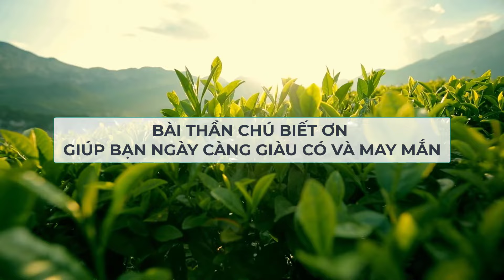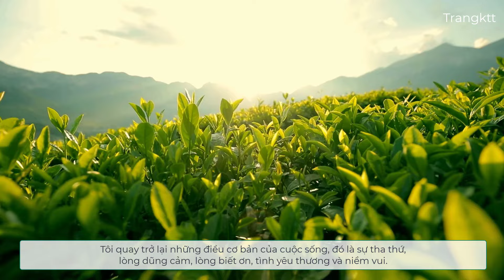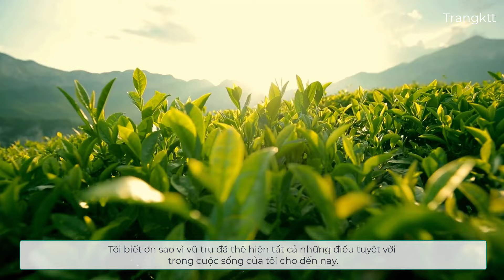Bài Thần Chú Biết Ơn Giúp Bạn Ngày Càng Giàu Có và May Mắn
Tôi biết ơn những điều tuyệt vời cuộc sống đã mang lại cho tôi.
Niềm vui và hạnh phúc là phần thưởng từ sự biết ơn của tôi. Tôi cho phép tiếng nói của mình được lắng nghe, suy nghĩ của mình được biểu hiện và tầm nhìn của mình được nhìn thấy.
Tôi sẵn sàng đón nhận những điều tốt đẹp nhất đến với mình.